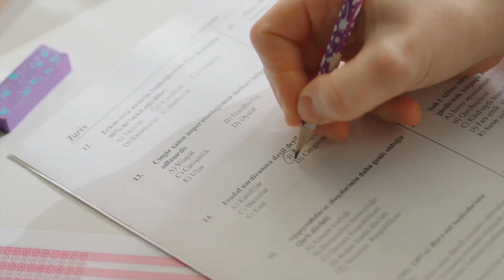Azercell TVC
Azercell-dən şirkəti istifadəçiləri üçün yeni 010 nömrələr təqdim edib. Bakı Media Mərkəzinin bununla bağlı Azercell şirkəti üçün hazırladığı yeni reklam çarxını diqqətinizə çatdırırıq.

We present you with a TV commercial produced by Baku Media Center for Azercell.